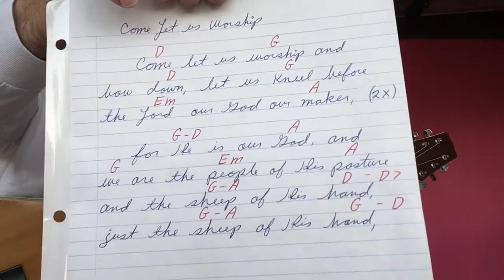- 23 - Come let us worship and bow down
An easy praise song with chords and tune